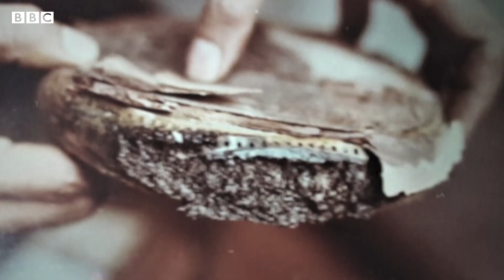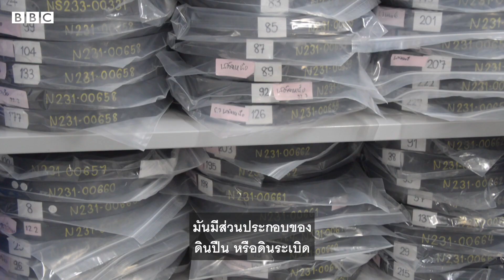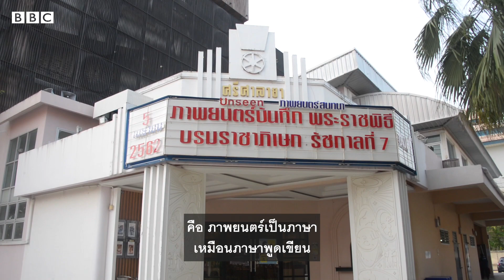ภาพยนตร์ I "ตราบใดที่ยังมีภาพ ก็ยังไม่ตาย" หอภาพยนตร์กับภารกิจเพื่อประวัติศาสตร์ - BBC News ไทย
โดม สุขวงศ์ วัย 67 ปี ผู้ก่อตั้งหอภาพยนตร์ และอยู่เบื้องหลังการฟื้นคืนชีพให้ภาพยนตร์ประวัติศาสตร์เก่า สู่สายตาคนไทย

"ภาพยนตร์ในช่วง 100 ปีที่ผ่านมา ถือว่ามันครองโลก ใครเขียนประวัติศาสตร์แล้วไม่พูดถึงข้อมูลในภาพยนตร์ ถือว่าไม่สมบูรณ์" โดม กล่าวด้วยความภาคภูมิใจในหน้าที่ "อนุรักษ์" และ "คืนชีวิต" ให้ประวัติศาสตร์ที่เคลื่อนไหวได้บนแผ่นฟิล์ม